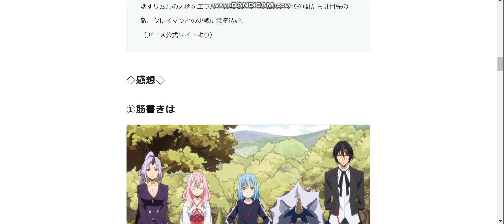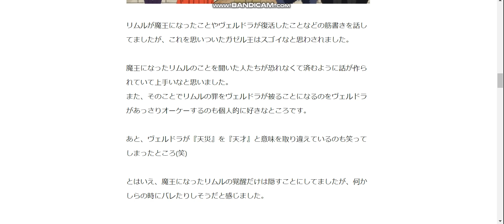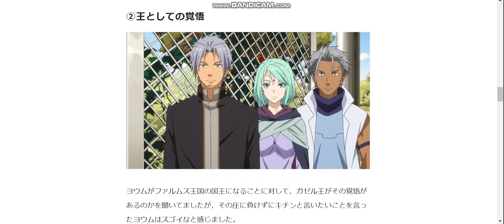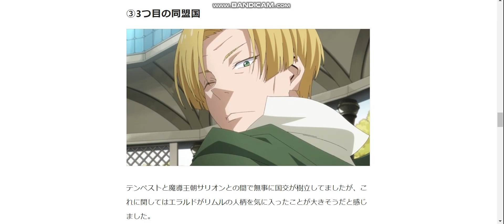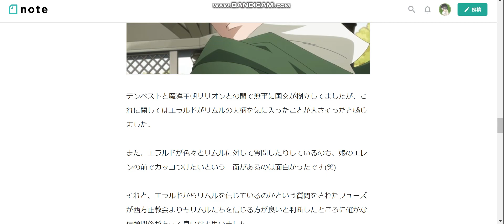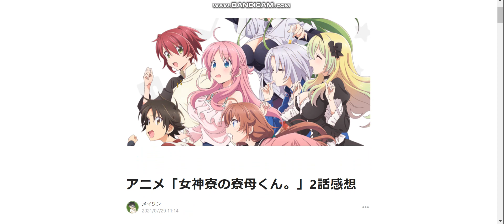アニメ「転生したらスライムだった件」2期15話感想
アニメ「転生したらスライムだった件」2期15話感想記事はこちら↓